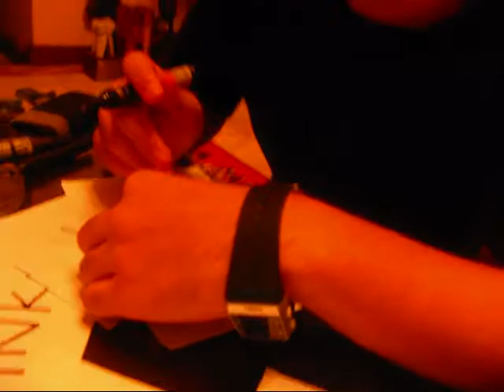JinGer: Gerald Drew My Eyes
Our first video together.